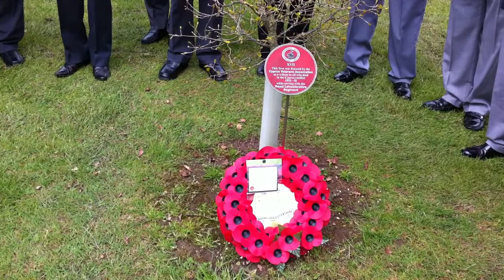CVA Royal Leicestershire Regiment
Annual service at the NMA for the Cyprus Veterans' Association Leicestershire branch 9th May 2012